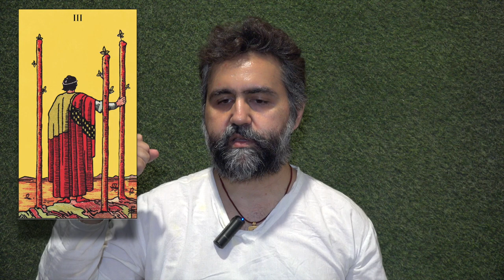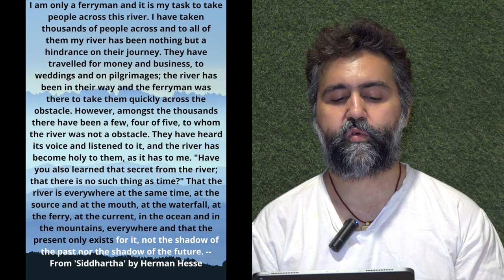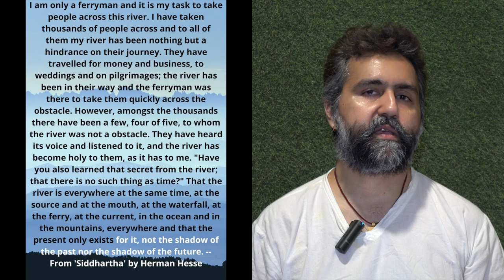Three of Wands - Being Witness to the River - नदी के प्रति साक्षी भाव - Siddhartha Tarot Wisdom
Three of Wands is a card of completion, something which started from Two of Wands is finishing in Three of Wands, a project or a journey which started from two is ending in three.
The completion is flowing and flowering in this card, and one learns that these 3 wands stand for physical, mental, and spiritual planes.
Coming of this card in your reading indicates good positive time and gives us a message of a flow which is indicated by a river in the card and the flow also stands for life's deep understanding.
Three of wands is also a symbol of being witness to the River of life, this river teaches you the deep secrets of life and makes your existence beautiful.
The keywords of this card are - program, expansion, foresight, overseas-opportunity, success, completion, power.